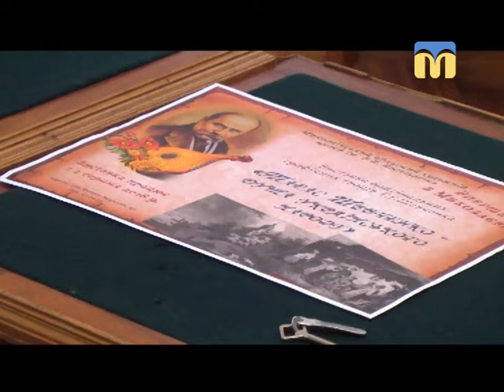01.08.2018. Новини. 17:00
Інформаційна картина дня (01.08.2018) поглядом кореспондентів телеканалу “Миколаїв” (випуск новин — 17:00):
- вступ 2018;
- навчальні збори для резервістів;
- виставка «Тарас Шевченко – душа українського народу»